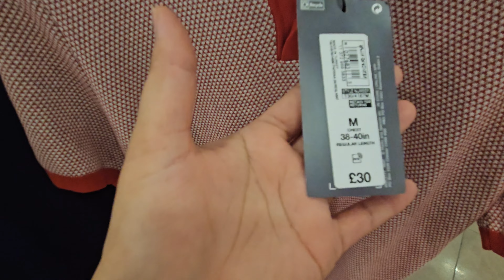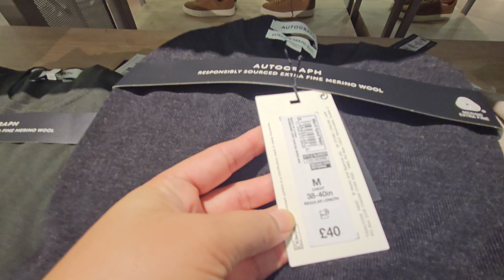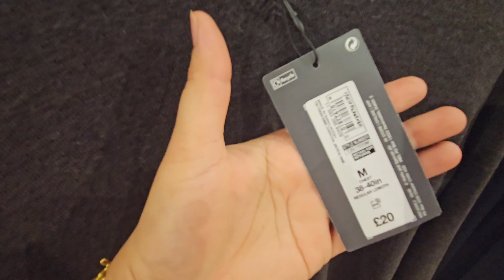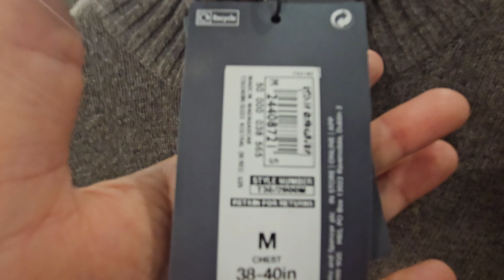M&S 🍁MENS LATEST AUTUMN 🍂 COLLECTION SEPTEMBER